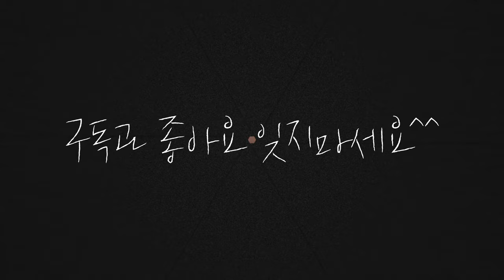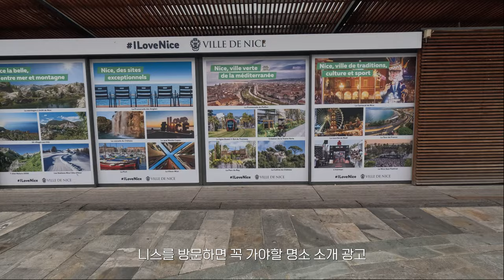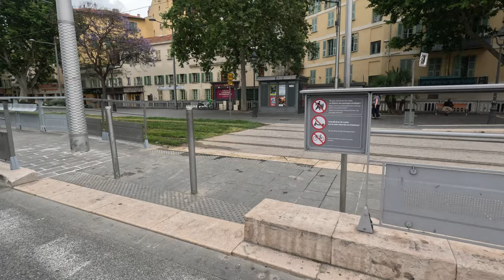[4K]🇫🇷프랑스 니스 살레야꽃시장 둘러보기Marché aux Fleurs Cours Saleya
3박 4일 머무를 니스에서 유명한 살레야 꽃시장에 갔습니다. 오전에만 열리고 사라지는 시장이라 아침일찍 갔는데, 사람도 많고 구경거리도 많았습니다.
니스 여행 추천